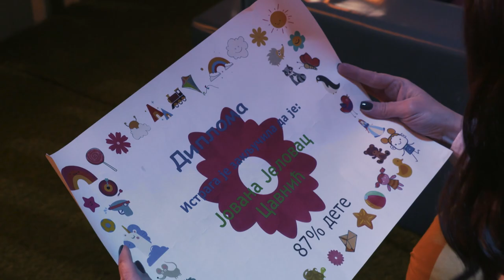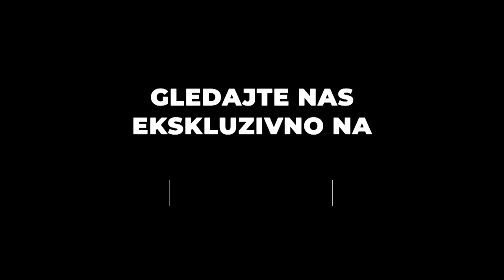Ćaskalica - Jovana Jelovac Cavnić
Sa poznatima ćaska naš voditelj, desetogodišnji Pavle koji je već iskusna TV faca. On će proveravati koliko gost ima procenata deteta u sebi i da li je i dalje detinje razdragan, iskren, pun nade, željan igre.
Razgovor se vodi na dečji način, što znači da će se gost malo i igrati sa voditeljem, naći se pred nekim ne tako lakim izazovima i odgovarati na surovo iskrena, prava dečja pitanja.
Jovanu Jelovac Cavnić, između ostalog, znate i po ulozi u seriji "Tate", a svoj glas pozajmila je i Maši, iz crtanog filma "Maša i Medved".
I baš ona se druži sa našim Pavlom u ovoj epizodi... :)